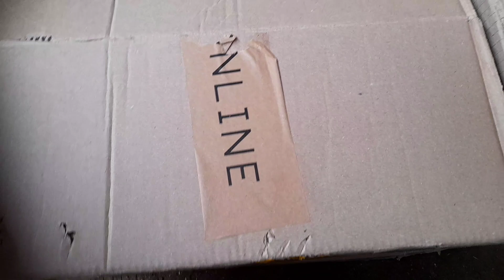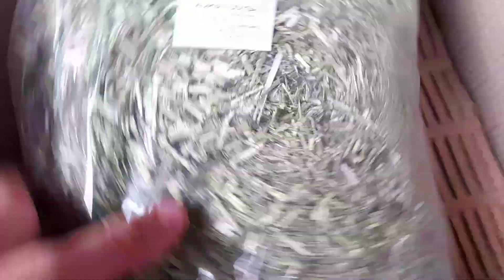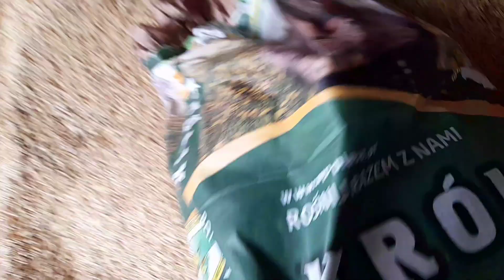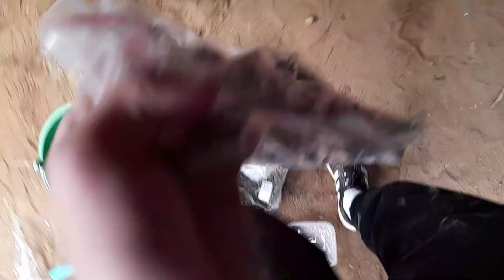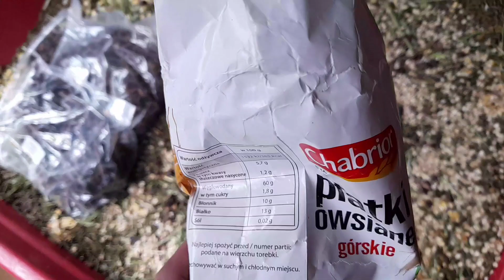PACZKA FUTERKOWE - żywienie w hodowli i mieszanie paszy dla królików